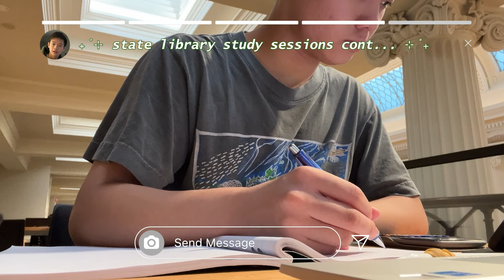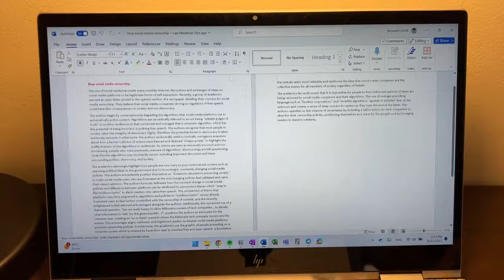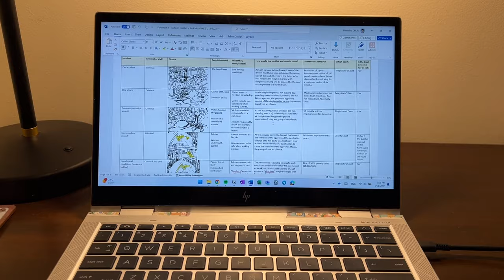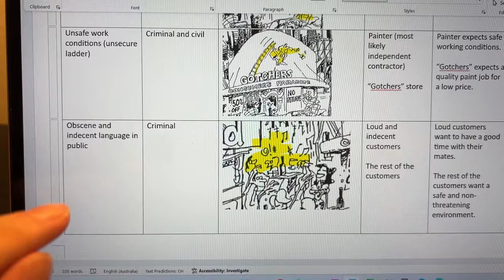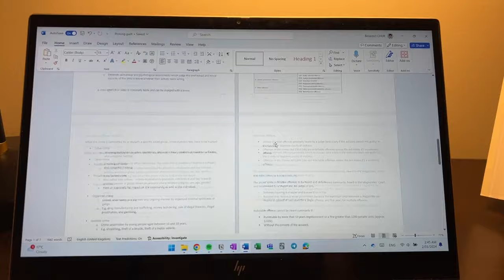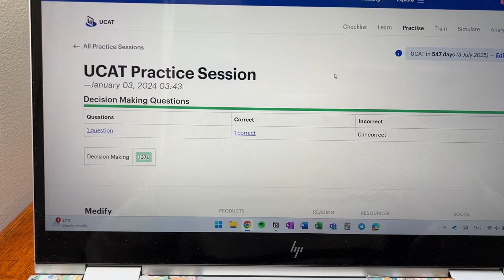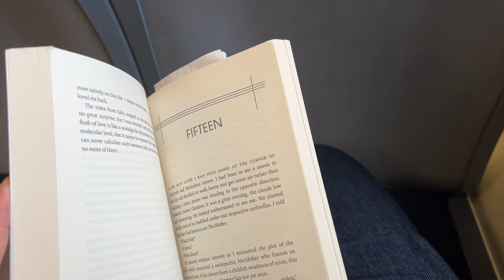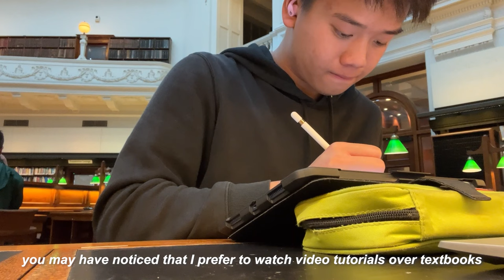STUDY VLOG ✏️🔥 3am productive study sessions, studying over term break in high school, library days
hope everyone had a great christmas and new year break! I've been trying my best to find balance between studying and resting over the holidays but I often have days where I'm just burnt out. Instead of 'rotting' in bed, I am learning to reframe it as 'vegetating' (credit to Linh Truong for coming up with that). Rest is key to staying consistent and achieving our goals.
Also, I have somehow maintained my new year's resolution of my fitness journey...?

🫀 Enjoying this vlog?

🪷 FAQ
what grade are you in? → year 11
how old are you? → 16
what country do you live in? → Australia
what are your pronouns? → he/him
do you play instruments? → yes! flute, piano, and tuba 📯